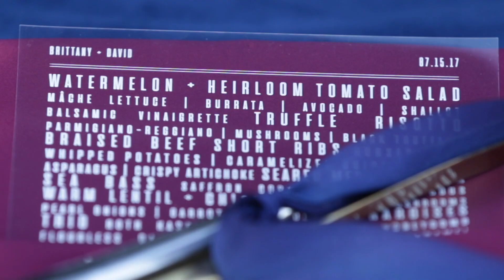Morgans on Fulton- Brittany & David